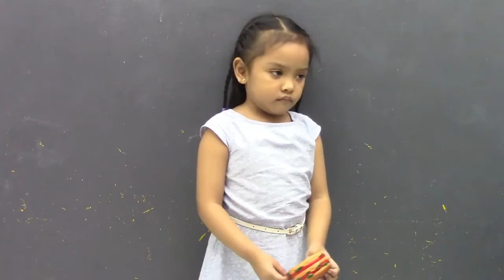TRIMEDADVERTISING-SOPHIA DANNICA JOAQUIN PROFILE VTR